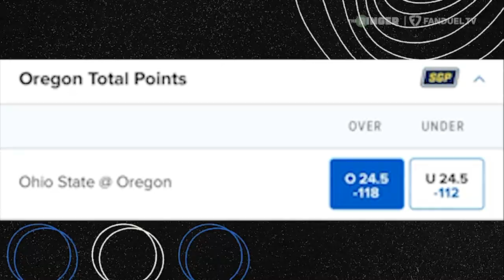NFL Week 6 PICKS 🎯 Geoff Schwartz JOINS & MORE | Cousin Sal's Winning Weekend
On the latest episode of The Ringer's 'Cousin Sal's Winning Weekend' on FanDuel TV, host Cousin Sal, talks all things NFL & betting starting off with the recent Thursday Night Football matchup between the 49ers and the Seahawks. Moving on, Sal tries to make sense of this Ducks bet. Plus, stick around for a chat with Geoff Schwartz & 'Picks and Props' with Brian Szokoli👉

00:00 INTRO
00:34 TNF RECAP
2:30 SEND ME YOUR SET
4:06 WAGER RAGER
5:00 GEOFF SCHWARTZ JOINS!
19:45 PICKS & PROPS WITH BRIAN SZOKOLI
47:03 SAL'S SGP